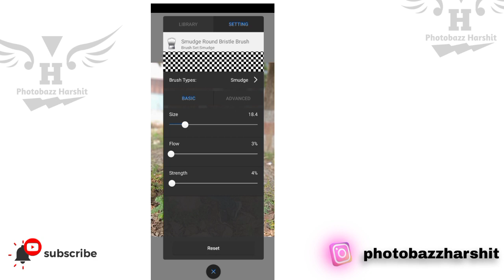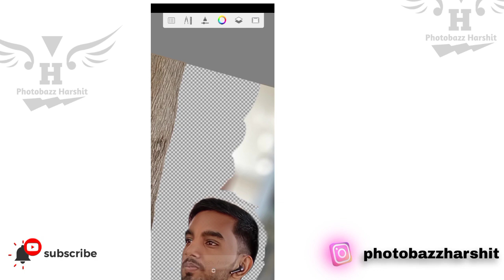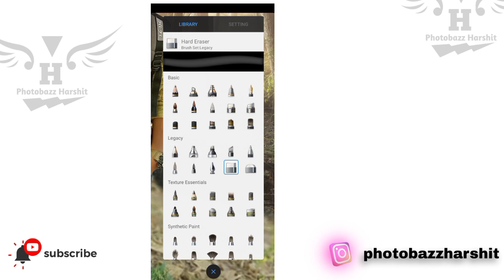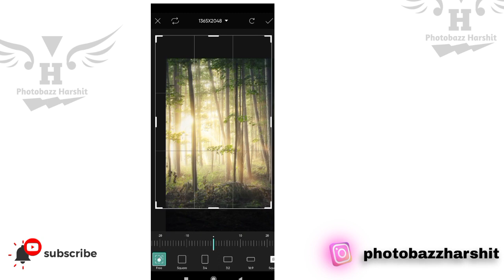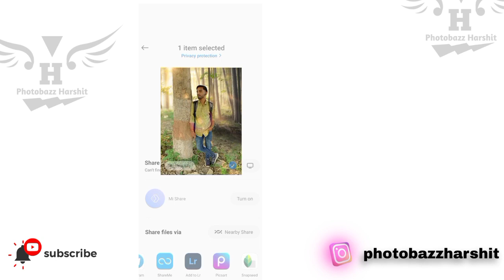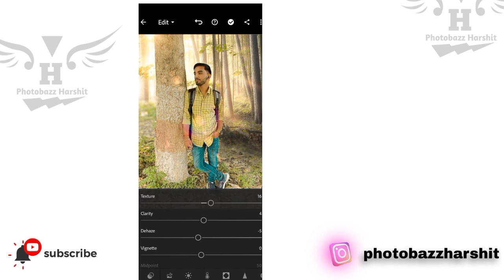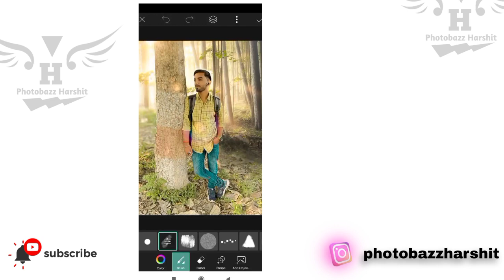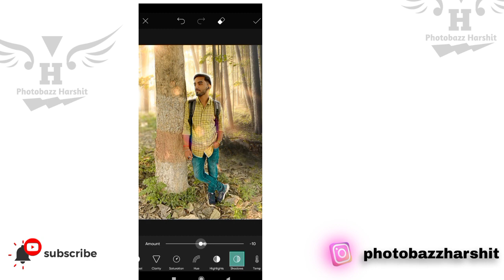Realstic Photo editing tutorial in mobile-in hindi (by photobazzharshit)